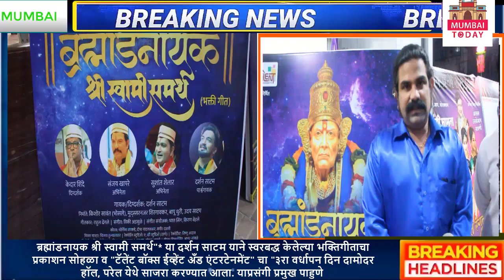ब्रह्मांडनायक श्री स्वामी समर्थ - भक्तीगीताचे प्रकाशन | टॅलेंट बॉक्स यूट्यूबवर | Pls Like & Share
"ब्रह्मांडनायक श्री स्वामी समर्थ" या दर्शन साटम याने स्वरबद्ध केलेल्या भक्तिगीताचा प्रकाशन सोहळा व "टॅलेंट बॉक्स ईव्हेंट अँड एंटरटेनमेंट" चा ३ रा वर्धापन दिन दामोदर हॉल, परेल येथे साजरा करण्यात आला. याप्रसंगी प्रमुख पाहुणे म्हणून प्रेक्षकांच्या हस्ते या भक्ती गीताचे प्रकाशन करण्यात आले. याप्रसंगी निर्माते मुद्दसर शिरगांवकर, बापू धुरी, उदय साटम, किशोर सावंत (भोसले) यांच्यासहित कला क्षेत्रातील अनेक मान्यवर मंडळी उपस्थित होती. "ब्रह्मांडनायक श्री स्वामी समर्थ" हे गीत दर्शन साटम यांनी स्वरबद्ध केले असून दिग्दर्शन ही त्यांनीच केले आहे. हे गीत राहुल ढेंगळे यांनी लिहीले असून विक्की अडसुळे यांनी संगीतबद्ध केले आहे. हे व्हिडिओ गीत दिग्दर्शक केदार शिंदे, अभिनेते संजय खापरे, अभिनेते सुशांत शेलार, दर्शन सावंत यांच्यावर चित्रीत करण्यात आले आहे. हया व्हिडिओ गीताचे चित्रीकरण मुंबईतल्या विविध स्वामी मठामध्ये करण्यात आले असून ब्रह्मांडनायक श्री स्वामी समर्थांच्या विविध रूपांचे दर्शन हया गीतामध्ये घडणार आहे. हे भक्तीगीत टॅलेन्ट बॉक्स या यूट्यूब चॅनेलवर पहायला मिळणार आहे.
@Kedar Shinde
@Sanjay Khapre
@Sushant Shelar
@Darshan Sawant
@Vicky Adsule
@Rahul Dhengale
@Kishor Sawant (Bhosale)
@Uday Satam
@Bapu Dhuri
@Muddasar Shirgaonkar
@Swami Math
@Akkalkot Shri Swami Samarth Math
@Talent Box
@classic manoranjan